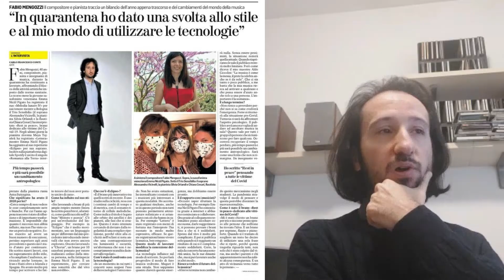FABIO MENGOZZI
Emma N. Pigato intervista il compositore Fabio Mengozzi
Capitoli al primo commento